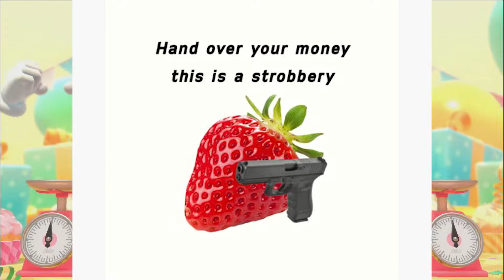Our Favorite Historical Twitch Streamers in KIRBY'S DREAM BUFFET Episode 2